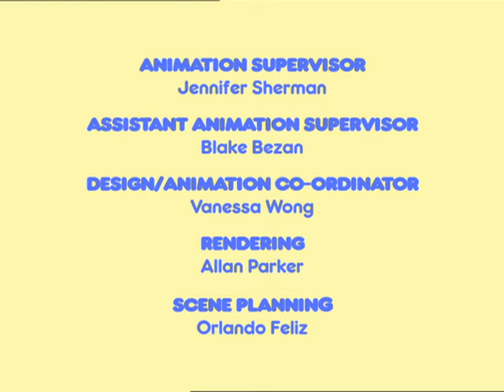Max und Ruby: Schnell wie die Feuerwehr/Auf Max kann man zählen/Alles super im Kaufhaus - 50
Ruby muss Interviews für ihr „Guter-Nachbar-Pfadfinderabzeichen“ machen. Dazu befragt sie Leute aus dem Ort, was für sie einen guten Nachbarn ausmacht und wer ihrer Meinung nach einer ist. Max begleitet seine Schwester mit seinem Feuerwehrauto. Bei jedem Interview muss „Feuerwehrmann“ Max helfend eingreifen, um verschiedene Malheurs zu verhindern. Zum Schluss ist ziemich klar, wer der gute Nachbar ist: Max mit seiner „Feuerwehr.“